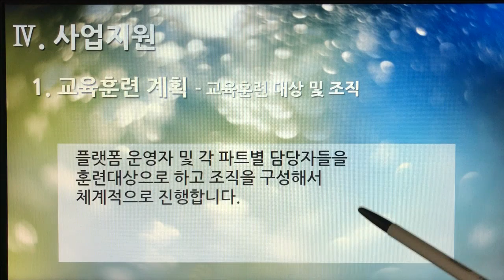[촬영] 2부. 플랫폼 제안서(Platform Proposal) - 사업지원(Business Support) 1. 교육훈련 계획 - 교육훈련 대상 및 조직